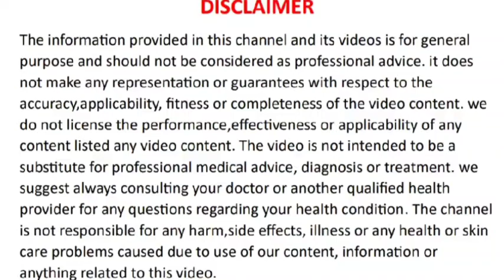ಕೂದಲು ಉದುರುವಿಕೆಗೆ ಅದ್ಭುತ ಆಹಾರಗಳು || Best Foods for hairloss || 100% Guaranteed 🔥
Foods for hairloss in kannada
Foods for hair growth in kannada
top foods for hairloss in kannada
how to grow hair naturally in kannada
natural remedies for hair growth in kannada
solution for hair loss in kannada
ಕೂದಲು ಬೆಳವಣಿಗೆಗೆ ಆಹಾರಗಳು
ಕೂದಲು ನಷ್ಟಕ್ಕೆ ಆಹಾರಗಳು
ಕೂದಲು ಬೆಳವಣಿಗೆಗೆ ನೈಸರ್ಗಿಕ ಪರಿಹಾರಗಳು
top foods for hair fall in kannada
amazing food for hair fall in kannada
HAIRFALL solution in kannada
HAIRFALL natural home remedies in kannada
hairfall home remedies in kannada
best foods for HAIRFALL in kannada
top Indian foods for hair growth in kannada
Indian foods for hairloss in kannada
best Indian foods for hair fall in kannada

My videos are about educating healthy lifestyle,tips , healthy benefits, and about weight gain and weight loss, and all people to be fit and healthy, and also about not to use chemical based products/things and it's harmful effects, benefits of fruits, vegetables and nuts seeds and also about doing healthy things